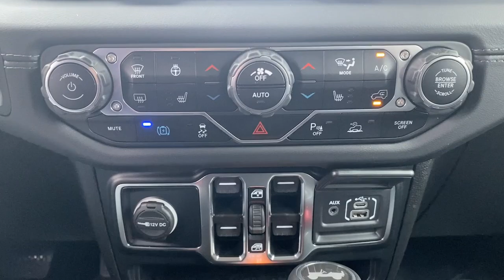2024 Jeep Wrangler_4xe Sahara Summit, Union County, Bridgewater, Somerset, Morris County NJ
New 2024 Jeep Wrangler_4xe Sahara available at Salerno Duane CDJR located in 267 Broad Street, Summit, NJ, 07901.
Stock#: RW176357 - VIN#: 1C4RJXP66RW176357

You will love the features of this   2024  JEEP Wrangler. The Wrangler delivers iconic style, future-focused technology, all-terrain capability, rugged power, and the ability to make your adventures truly your own. These are just some of the great options this vehicle comes with: Heated Steering Wheel
, Intelligent Auto on/off High Beams, Pre-Collision System, Keyless Entry, Back-Up Camera, Fog Lamps, 8 Cylinder Engine, Heated Mirrors, Keyless Start, Adaptive Cruise Control. On the road or the trail, be who you are in the Wrangler. Test drive it today.